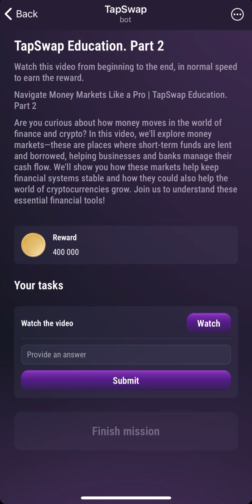4 July TapSwap Code Today | Navigate Money Markets Like a Pro | TapSwap Education. Part 2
4 July TapSwap Code Today | Navigate Money Markets Like a Pro | TapSwap Education. Part 2